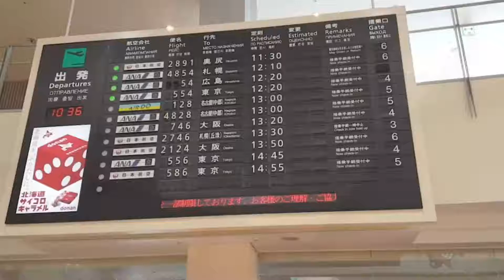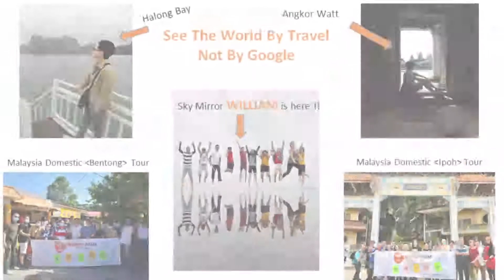【海外旅行】開国だ！ Time to Travel with Us l ウェンディツアー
マレーシアがついについに、4月1日観光客の受け入れを開始いたします！

　　  　　　＼東南アジアのリアル現地情報を発信中！／
　「　ウェンディーツアーl 東南アジア観光情報 - YouTube」